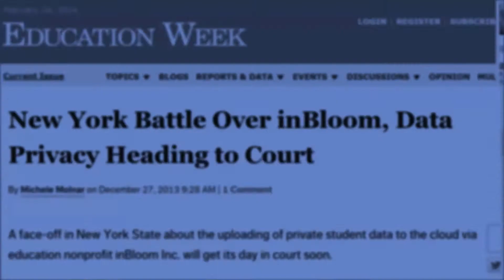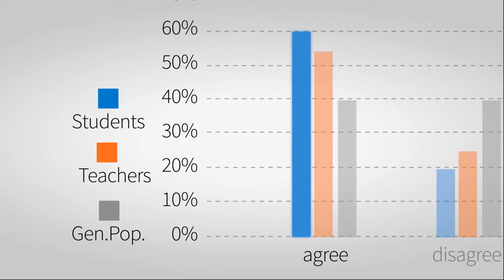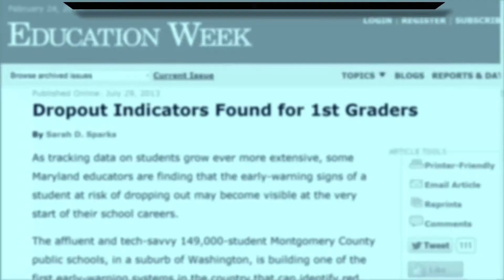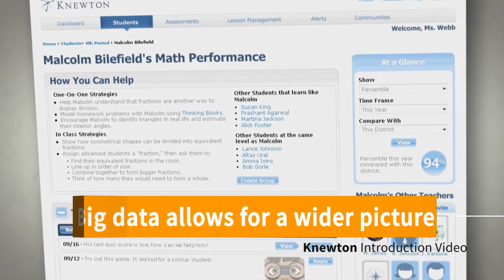MindCET Snapshot #2 - Big Data & Education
How can Big Data facilitate the EdTech path to a new educational era?